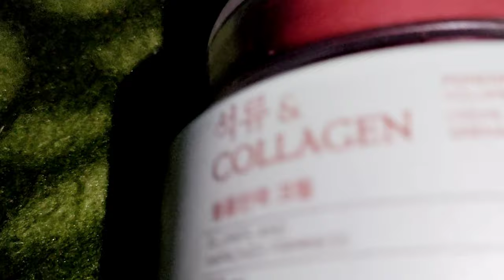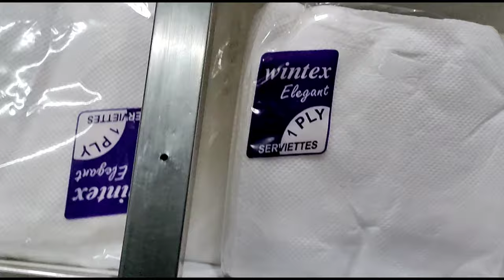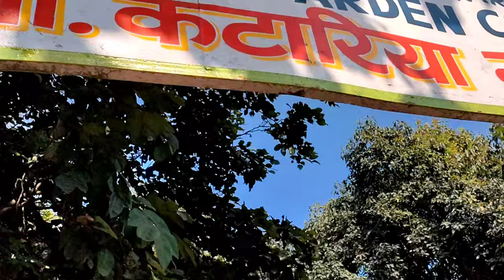The Faceshop pomegranate collagen cream Review hit or miss? grocery shoping full day vlog..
The Face Shop Pomegranate & Collagen Volume Lifting Cream is a skin firming cream containing pomegranate extract and collagen that infuses and plumps dry, sagging skin with moisture while providing radiance and nourishment

The Face Shop Pomegranate & Collagen is a volume lifting line that firms up and restores sagging and sunken facial contours. ...
Lifts up and volumizes the face. ...
Take a generous amount of cream and massage it deeply on your skin.